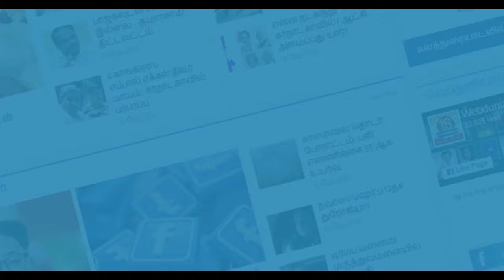மியான்மா் ஊடகவியலாளா்களுக்கு 7ஆண்டுகள் சிறை